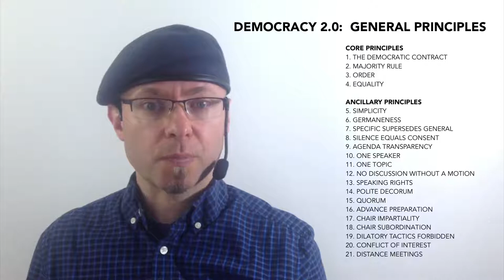DEMOCRACY 2.0 Kickstarter teaser video